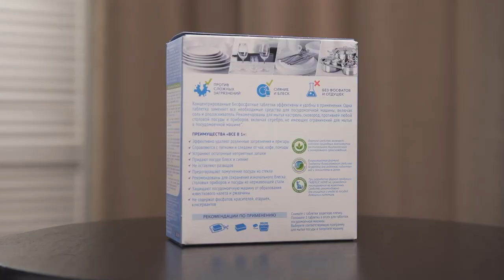Видеообзор каталога 11 2021